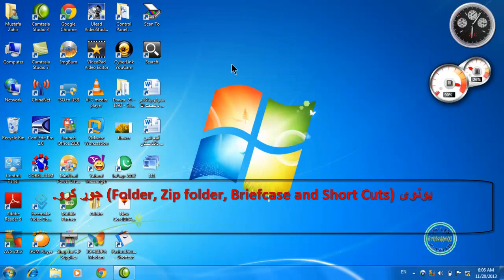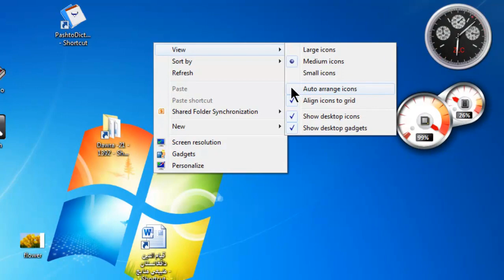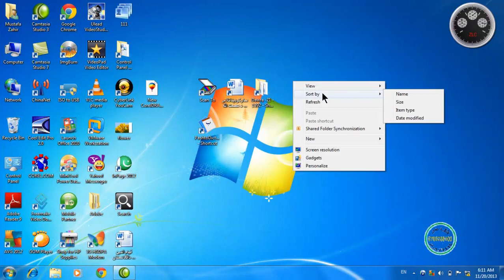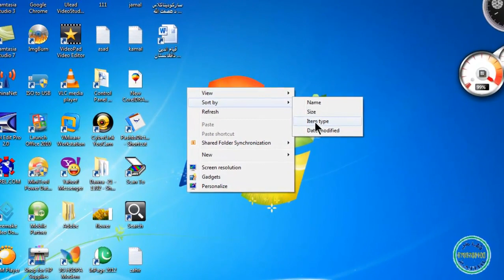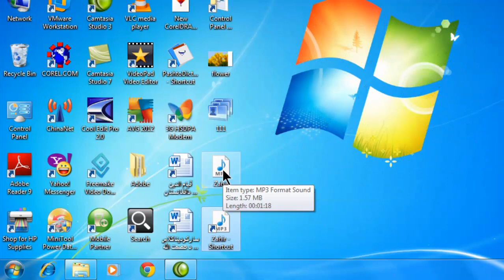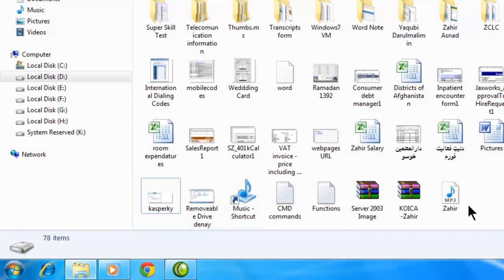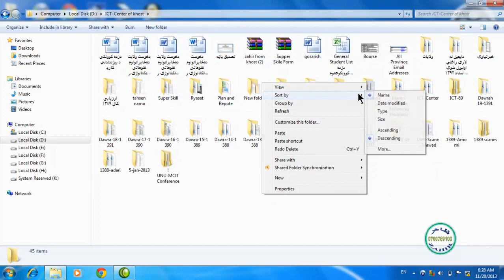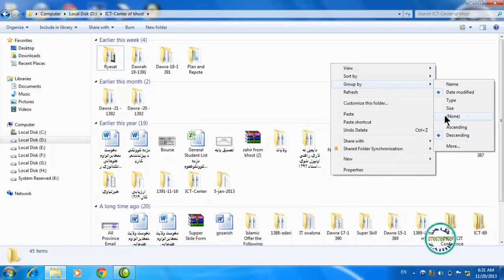Windows 7 |Pashto | 17th Lesson | Control Panel | 2 | Right Click Popup Menu 1 | Lecturer Eng. Zahir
پدې ویډیو یي درس کې تاسو ته د کمپیوټر په ډیسکټاپ باندې د ښي کلیک پاپ اپ مینو په هکله معلومات درکول کیږي . هیله مند یو چې ترپایه به درس تعقیب کړی. اوله برخه.
This video tutorial gives you information about the right-click pop-up menu on the computer desktop. Hopefully that will follow the lesson to the end. Part One